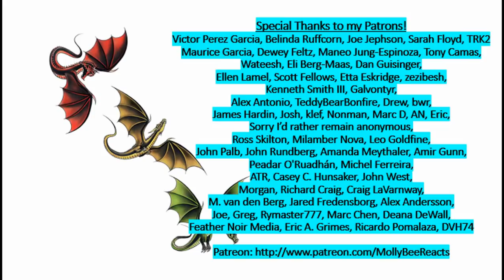Mortal Kombat 11 Let's Play Story Mode Chapter 4!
Fire and Ice! The best partnership of all time!!!